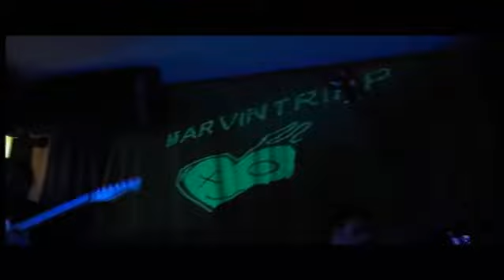MARVINTRIPP - METAL PUNK POP ROCK GRUNGE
In LIVE -- Circolo Culturale MABBA
07 Febbraio -- ore 22 -- Via Cagliari n° 78 -- Villasor